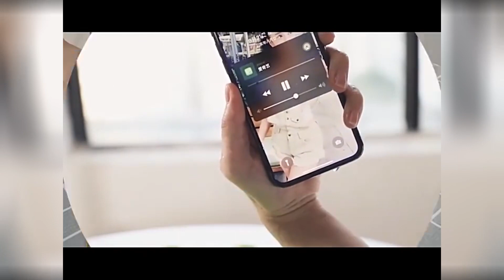Tempered Glass iPhone 11 14 12 13 Pro XR X XS Max Screen Protector on iPhone 14 Pro Max Mini 7 8 6 6